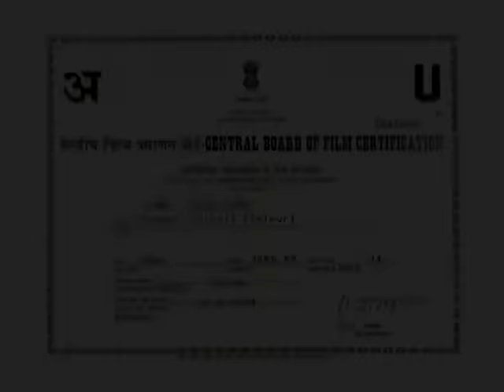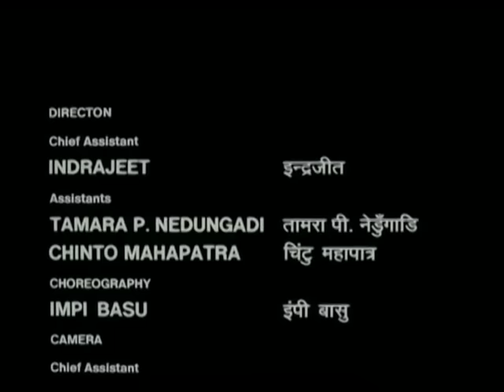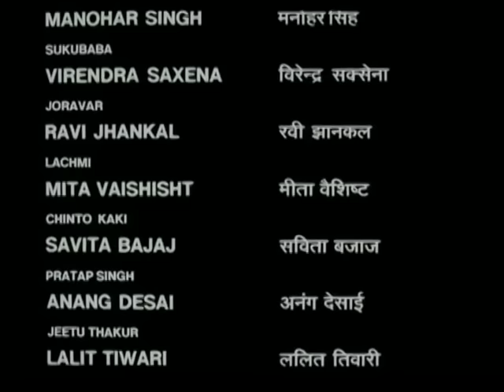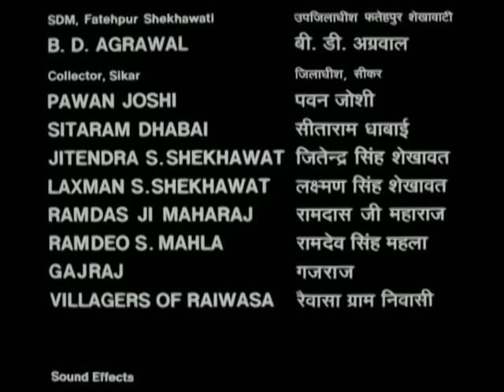Tarpan ( तर्पण ) Full Rajasthani movie| marwadi movie| Rajasthani film | full Hindi movie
Tarpan ( तर्पण )Full Rajasthani movie 1994

एक जोड़ा अपनी बीमार बेटी को ठीक करने के लिए ऊंची जाति के परिवारो द्वारा इस्तेमाल किये जा रहे कुएं को साफ़ करने के लिए गाँव की यात्रा करता है। वे अनजान है कि कुआँ मरे हुए पुरुष और महिलाओं का आश्रयगृह ..

New song Rajasthani
Rajasthani new song
Marwadi film
Rajasthani marwadi comedy
Rajasthani emotional movie
Rajiyo rabiyo comedy
Rajasthani comedy movies
Marwadi treding song audio
Rajasthani comedy reels
Murari ki comedy
Murari lal video
Rajiyo comedy
New Rajasthani

             धन्यवाद 🙏🙏🙏